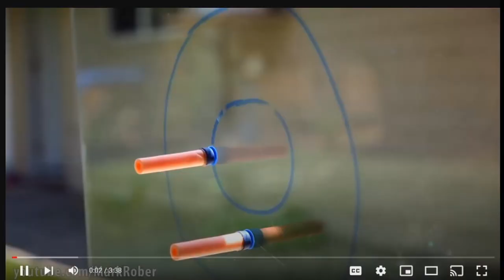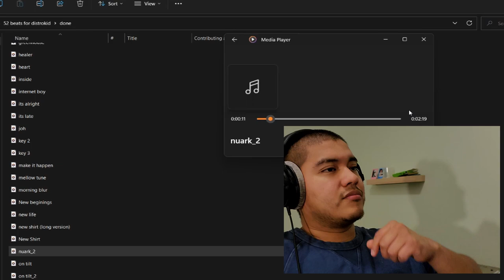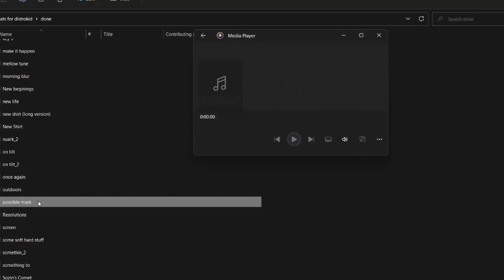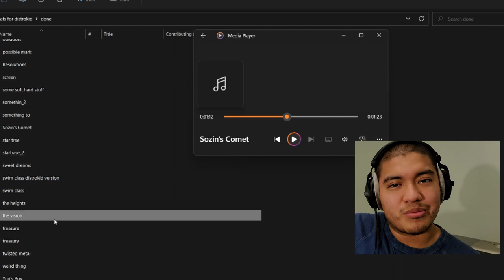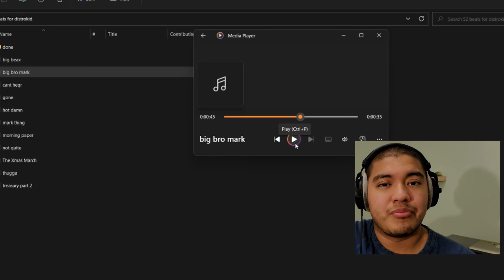The Ultimate Mark Rober Playlist: Songs He Missed Out On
Im a music producer for some YouTubers

I've been working with Mark Rober for almost 3 years. I've definitely sent him about 100 songs, and in this video I talk about 5 songs that he passed on that I feel he should've picked.

"Nuark"
"Possible Mark"
"Sozin's Comet"

Here is a playlist of songs that Mark has accepted for use.